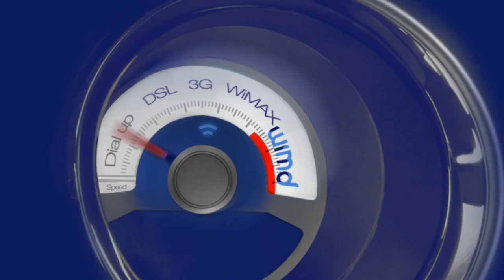WIMD Ad (Arabic)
WIMD "Communication Beyond Expectation"